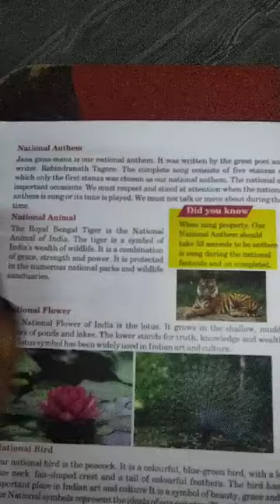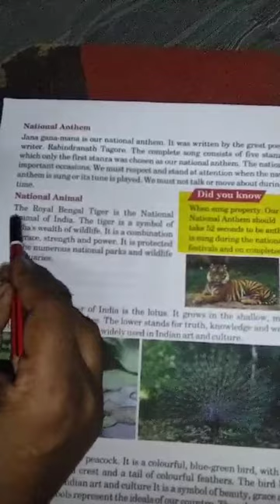4 class Evs 21.lesson our national symbols from dgs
Video from Mom And Dad